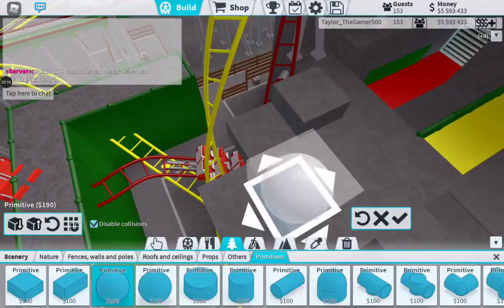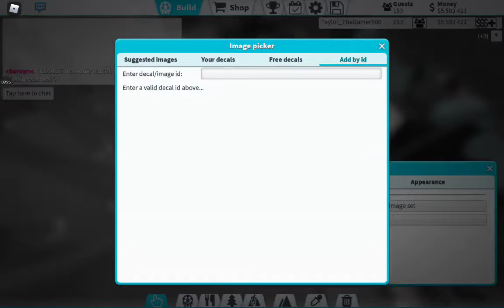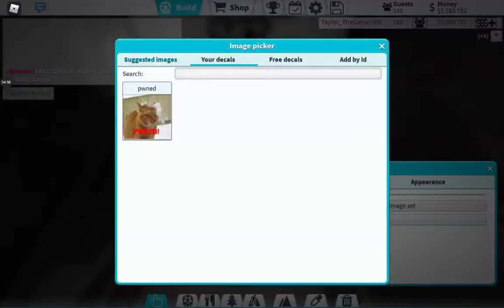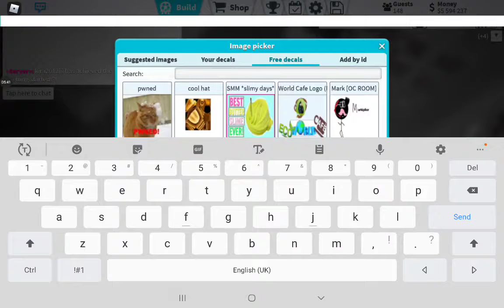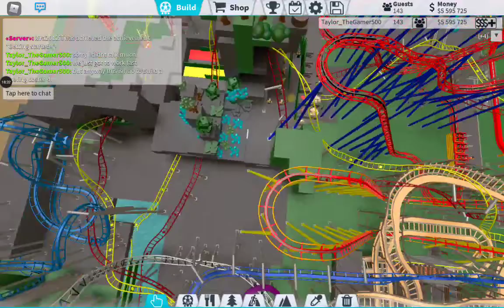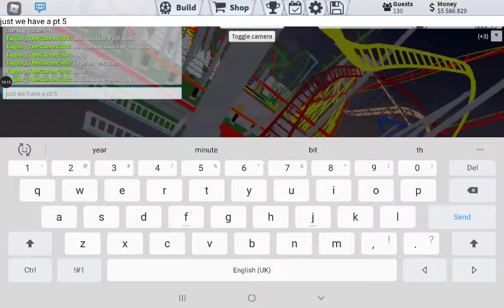How to make a Dueling coaster 4 one more part to go TPT2 theme park tycoon 2